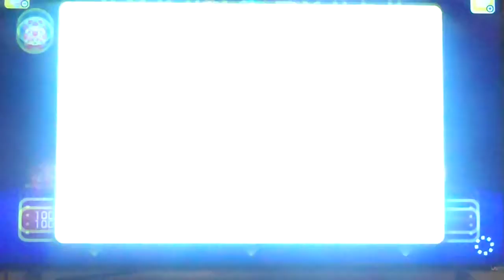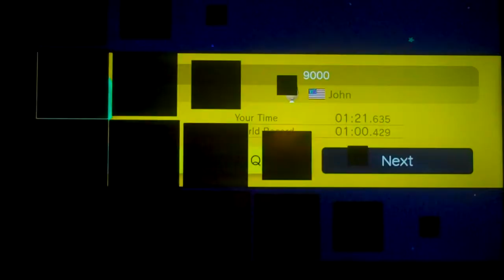Super Mario Maker #2 - 'Those doors were a JOKE!!!'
INFO - ROUND 2! I try to fix mistakes I made in the first video while dealing with the standard crazy levels full of invisible blocks, stars, spikes, and trick doors.